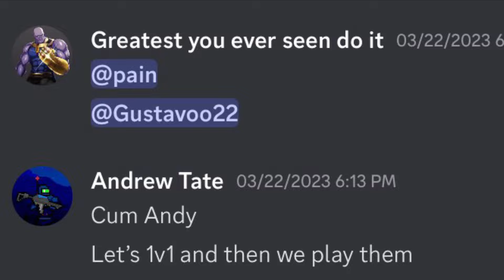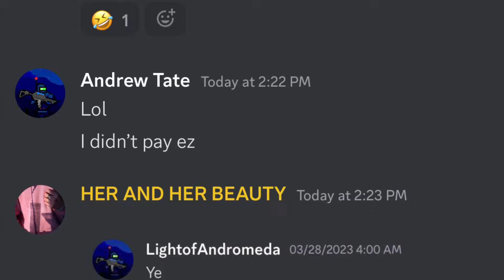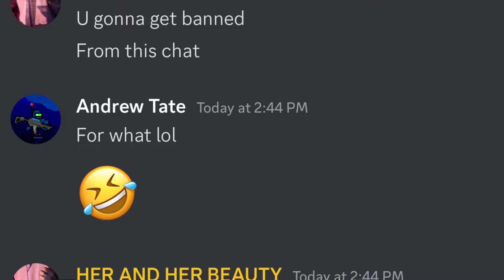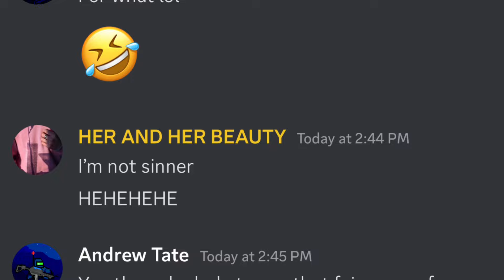Cxrsed_Soul DOWN BAD! FAKES DMS 🤣 | Uncharted 4 Multiplayer PS5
Uncharted 4 multiplayer PS5 2023